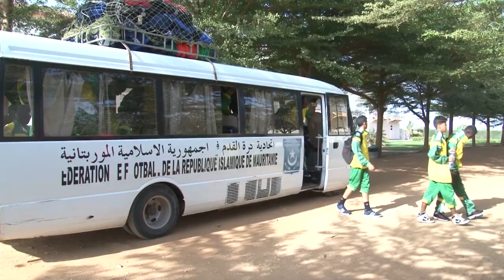وصول منتخب الشباب ’’ U 17 ’’ الى ’’ Diambars ’’ بالسينغال وأول حصة تدريبية